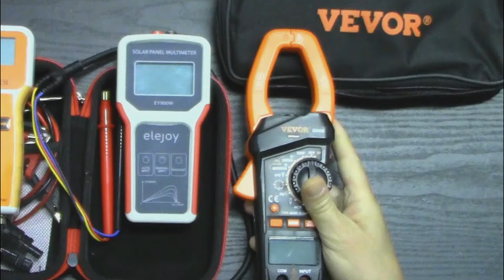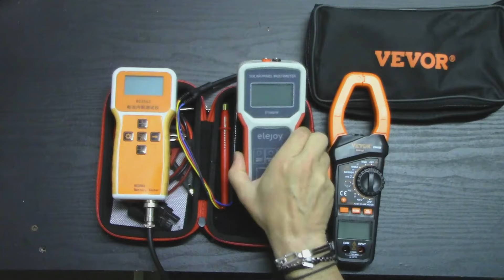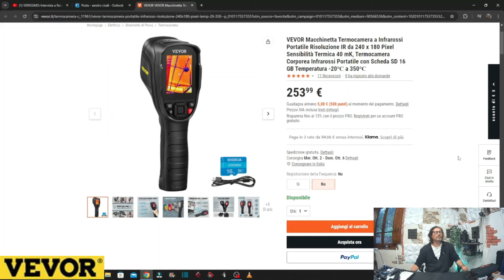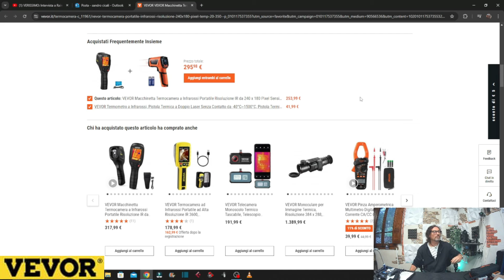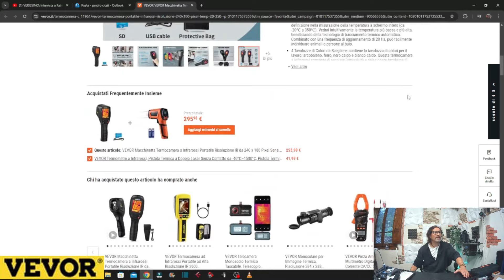vevor 👉Termocamera a infrarossi Telecamera termica Risoluzione IR 240x180 Schermo LCD da 2,8"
👉OTTIMA TERMOCAMERA AD INFRAROSSI VEVOR

👉Raccomandiamo: Educazione nei commenti e riferimenti esclusivamente inerenti all'argomento trattato. Commenti offensivi o non riguardanti l'argomentazione trattata, saranno bannati o potranno incorrere, in azioni legali!

👉La canzone "Free Energy è la rivoluzione" è di proprietà Sandro Cicali
👉Consulenza Personalizzata